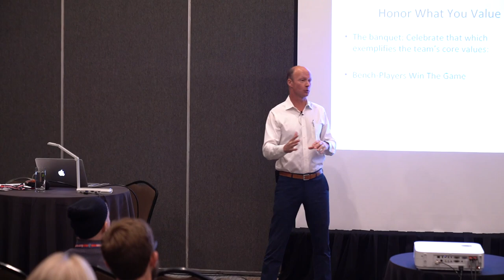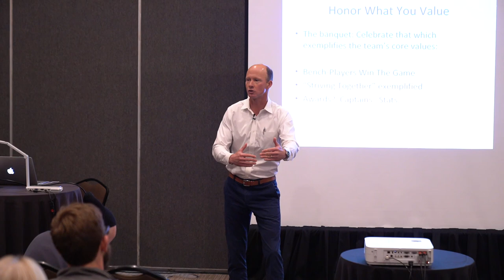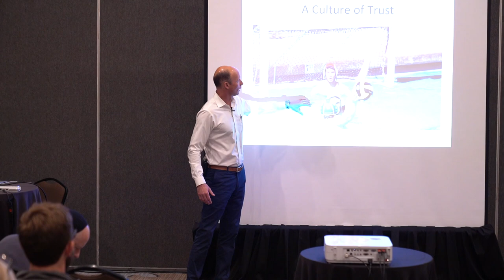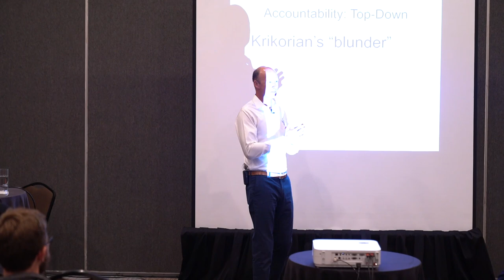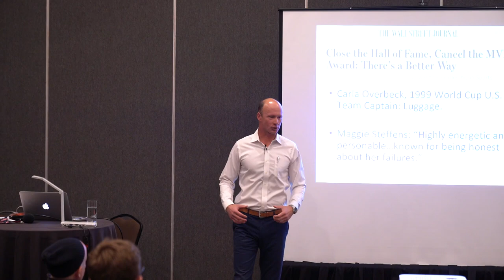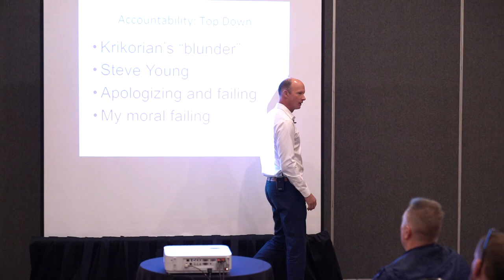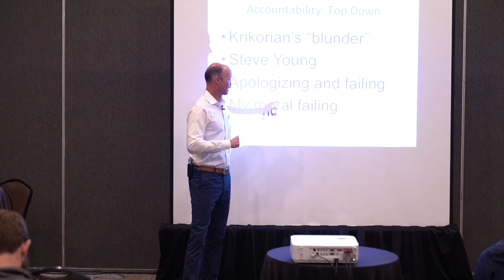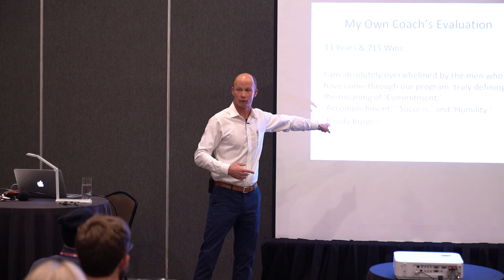2019 Development Summit Talk: Jack Bowen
Author and Coach, Jack Bowen discusses why chemistry and culture are important for cultivating a team.